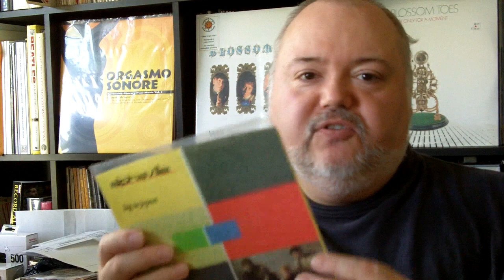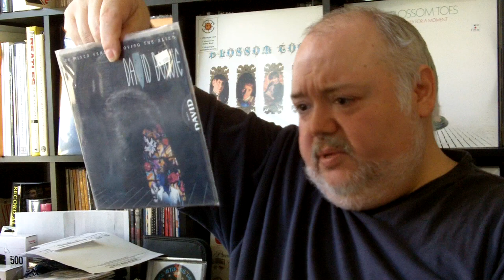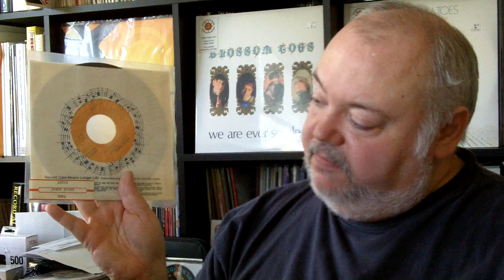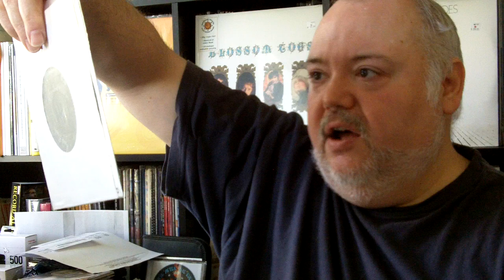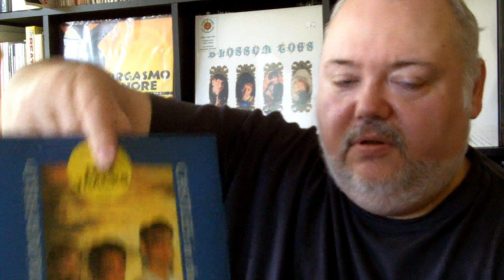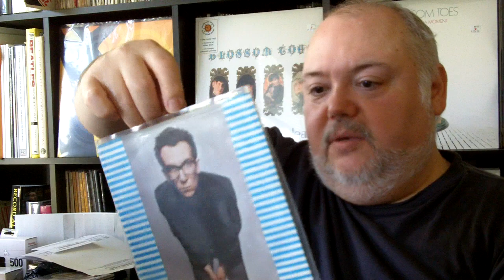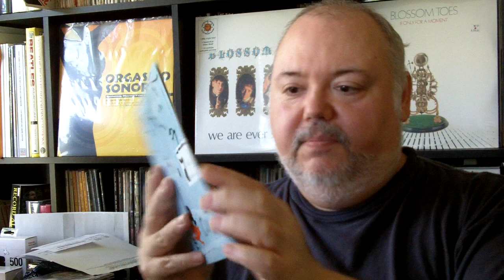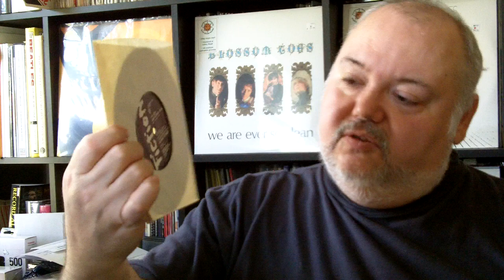The singles A, B, C's.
Finally a singles post. I get back in touch with my 7 inch 45s. I go through the A, B, C's of my "old" collection leaving out the Beatles for now. Just grabbling highlights and I still go on 30 minutes! Ugh... worth it to see my Cure collection at the end (or just skip to it).

Blue Cheer, Blues Magoos, David Bowie, James Brown, Kate Bush, The Byrds, The Cars, Johnny Cash, The Castaways, Eric Clapton and His  Band, Colourfield, Phil Collins, Elvis Costello, Steve Nieve, The Cowboys, The Cramps, Crosby Stills Nash Young, The Cure.